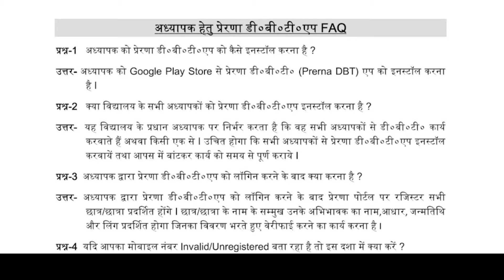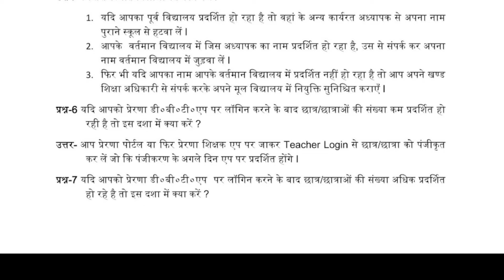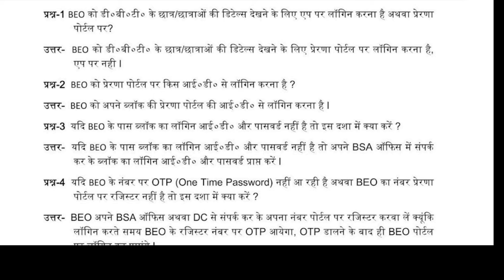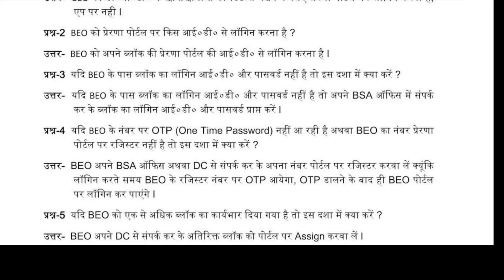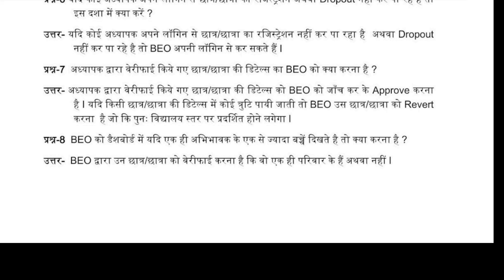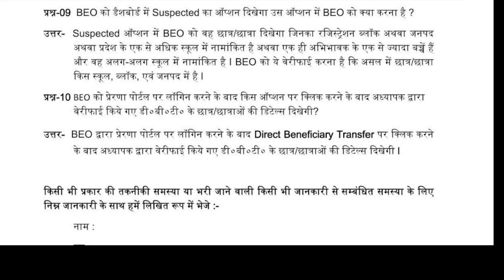प्रेरणा dbt करते समय कुछ समयात्मक प्रश्नों के हल